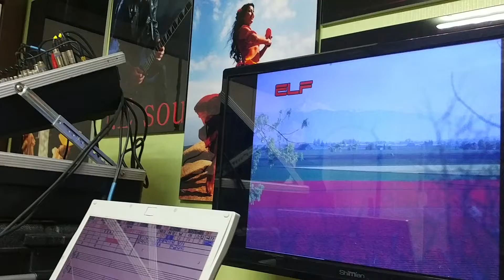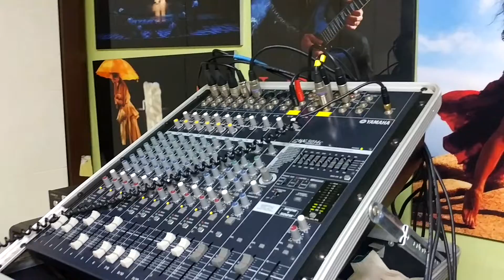한아름(♬단풍에 소원)에스에스 스튜디어 녹음 18년10월19일 단장임익선